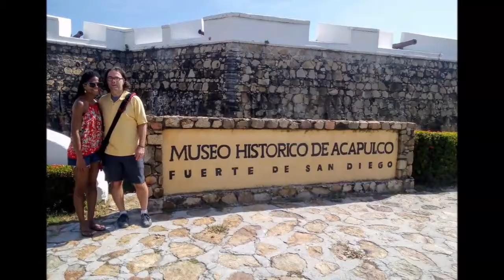11-01-2020 -- Walking Tour - by Jesus - TourByVan Acapulco